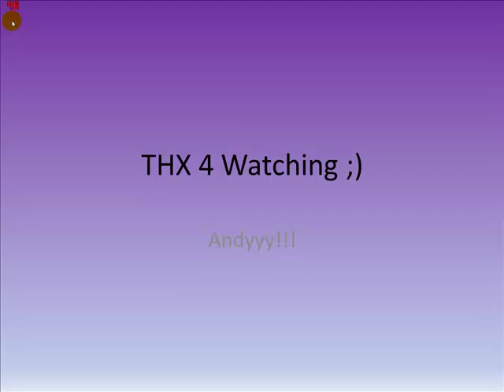Karadeniz goal vs Liverpool on FIFA 10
Karadeniz the 18 year old talent in Besiktas.